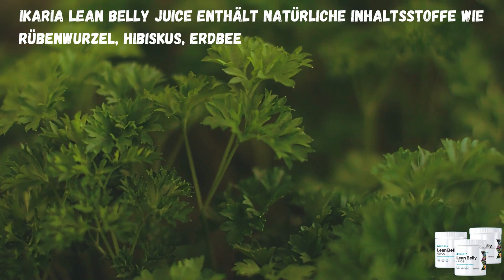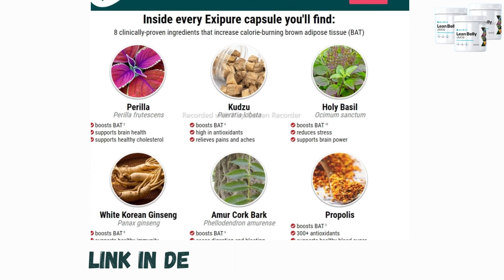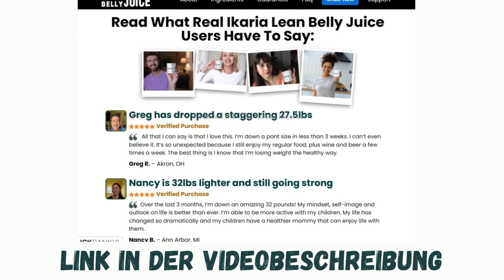🔴 IST IKARIA LEAN BELLY JUICE GUT?┃WIRKT IKARIA LEAN BELLY JUICE WIRKLICH?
Wirkt Ikaria Lean Belly Juice wirklich? IST IKARIA LEAN BELLY JUICE GUT?

01:02 - Ikaria lean Belly juice ist eine fortschrittliche Superfood-Formel aus erstklassigen natürlichen Zutaten hergestellt.
01:21 - Ikaria Lean Belly juice enthält natürliche Inhaltsstoffe wie Rübenwurzel, Hibiskus, Erdbeerextrakt, Heidelbeerpulver und viele andere, die eine komplette Stoffwechselumstellung ermöglichen.
01:58 - Dieses leistungsstarke Nahrungsergänzungsmittel schwemmt Ceramide aus und erneuert Ihren Körper von innen heraus, so dass Sie hartnäckiges Fett leicht abbauen können.

Haben Sie versucht, Gewicht zu verlieren, indem Sie die Menge an Lebensmitteln, die Sie essen, reduziert haben? Fühlen Sie sich am Ende hungrig und unzufrieden? Wenn ja, dann sind Sie nicht allein.

 Viele Menschen werfen das Handtuch, wenn sie abnehmen wollen, weil sie sich beraubt und hungrig fühlen, wenn sie weniger essen.

Aber es gibt einen anderen Weg, was ist, wenn ich Ihnen über eine natürliche Ergänzung, die in der Lage, Hunger viel neben der Bekämpfung der Hauptursachen für die Gewichtszunahme zu reduzieren ist erzählt.

⚠️⚠️ Bedtime Drink to get rid of BELLY FAT ⚠️⚠️

Es hat das Leben von Tausenden von Menschen auf der ganzen Welt verändert, diese Menschen geschafft, das Idealgewicht zu erreichen, ohne zu hungern oder tun sehr eingeschränkte Diäten.

Diese Ergänzung heißt ikaria lean belly juice und es ist nur auf der offiziellen Website verkauft, habe ich die offizielle Website Link in der Beschreibung dieses Videos, um Ihnen zu helfen.

Ikaria lean Bely juice ist eine fortschrittliche Superfood-Formel aus erstklassigen natürlichen Zutaten hergestellt.

⚠️⚠️ Drink this to BURN BELLY FAT overnight ⚠️ FAT BURNING DRINK ⚠️

Er behandelt die Fettleibigkeit an ihren Wurzeln, indem er den Darm reinigt, die Verdauung beschleunigt und alle Stoffwechselaktivitäten ankurbelt. Ikaria Lean Belly juice enthält natürliche Inhaltsstoffe wie Rübenwurzel, Hibiskus, Erdbeerextrakt, Heidelbeerpulver und viele andere, die eine komplette Stoffwechselumstellung ermöglichen.

Laut der offiziellen Website verändert er die Art und Weise, wie der Körper Fettschichten ansammelt, und drängt ihn dazu, all dieses zusätzliche Fett ohne zusätzlichen Aufwand zu verlieren.

Der erste Effekt, den Sie spüren, wenn Sie ikaria lean belly juice einnehmen, ist, dass Ihr Appetit nachlässt, was es leichter macht, Gewicht zu verlieren.

Dieses leistungsstarke Nahrungsergänzungsmittel schwemmt Ceramide aus und erneuert Ihren Körper von innen heraus, so dass Sie hartnäckiges Fett leicht abbauen können.

Es wurde entwickelt, um auf die Fettansammlung, die entzündungshemmende Wirkung, die Appetitkontrolle und den Heißhunger einzuwirken.

Darüber hinaus kann Ikaria Lean Belly Juice auch Cholesterin, Bluthochdruck und Zucker kontrollieren. Diese Fettverbrennungsergänzung ist extrem leistungsfähig und effektiv beim Abbau von Fett, so dass Sie innerhalb eines Monats mit Ergebnissen rechnen können.

Es ist ein einfaches und leicht zu befolgendes Produkt, weshalb dieses Nahrungsergänzungsmittel heutzutage im Trend liegt. Es hat es bereits auf die Liste der meistverkauften Nahrungsergänzungsmittel zur Gewichtsabnahme im Jahr 2022 geschafft.

Ikaria Lean Belly Juice wird in einem Glas mit 30 Dosen geliefert. Die tägliche Dosis beträgt nur einen Messlöffel, der in ein gesundes Getränk Ihrer Wahl gemischt wird.

Ein weiterer wichtiger Tipp ist, wenn Sie sich entscheiden, diese Ergänzung für die Gewichtsabnahme zu verwenden, nehmen Sie die Behandlung ernst und verwenden Sie sie jeden Tag nach den Angaben des Herstellers, auf diese Weise werden Sie großartige Ergebnisse haben und das Bauchfett ein für alle Mal beseitigen.

 Laut der offiziellen Website, Ikaria Lean Belly Juice tut Wunder für Sie in nur einer ungefähren Zeit von 1 Monat. Also, wenn Sie kaufen oder mehr über diese Ergänzung wissen wollen, klicken Sie auf den Link in der Beschreibung dieses Videos.

Ich hoffe wirklich, dass dieses Video Ihnen geholfen hat, wenn Sie irgendwelche Fragen haben, lassen Sie sie in den Kommentaren und teilen Sie dieses Video mit dem Freund, der das hartnäckige Bauchfett beseitigen will.